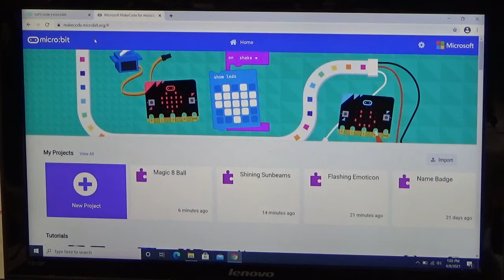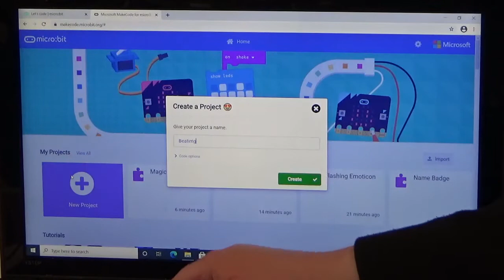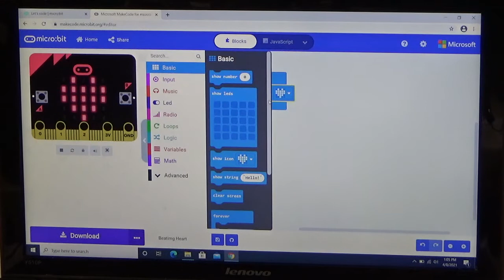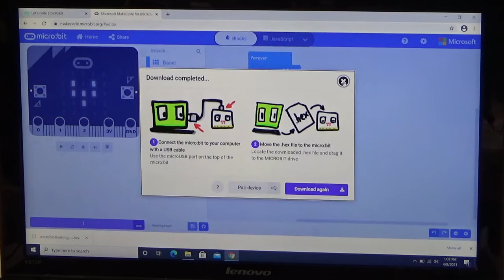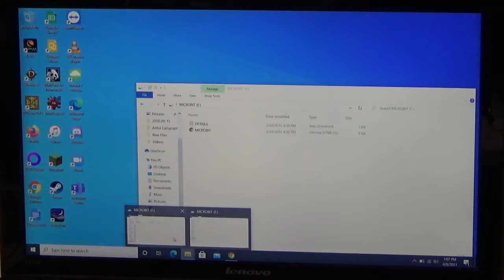Coding Fun with Ms. Brianne - April 12, 2021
NOTE: Micro:bit was created by BBC Learning in 2015.  To learn more about the micro:bit, please click on the following

NOTE:  MakeCode was created by Microsoft.

NOTE: The project being demonstrated today is from Micro:bit's website.  To review this project, as well as other projects, please click on the following

Hello!  This is Ms. Brianne from the Westhampton Free Library, and welcome back to "Coding Fun with Ms. Brianne," the series where I present our coding toys and games we have to offer, and demonstrate what they can do!

In today's video, I will be providing a demonstration on how to code the micro:bit to complete a "Beating Heart" animation.